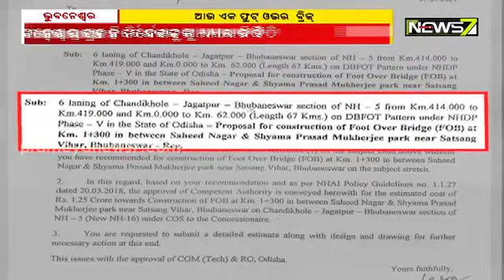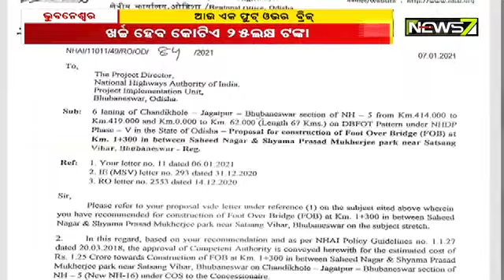NHAI Nod To Another Foot Over Bridge in Bhubaneswar